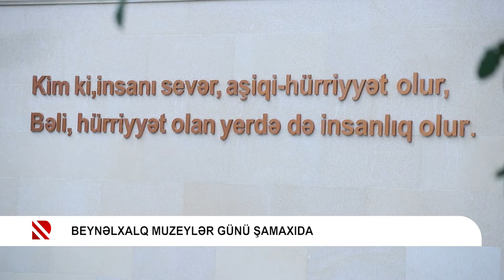Beynəlxalq Muzeylər Günü Şamaxıda